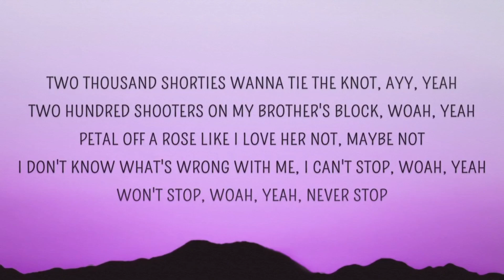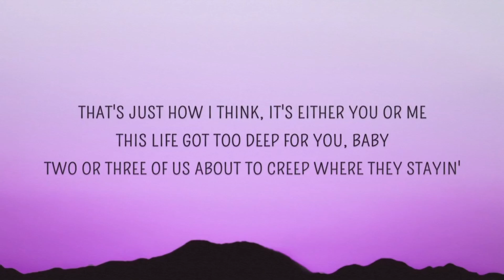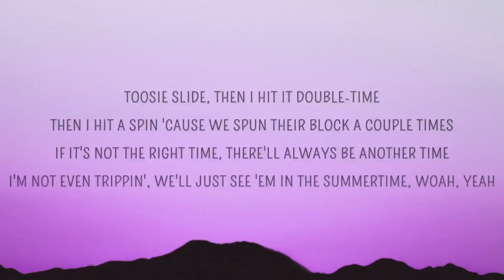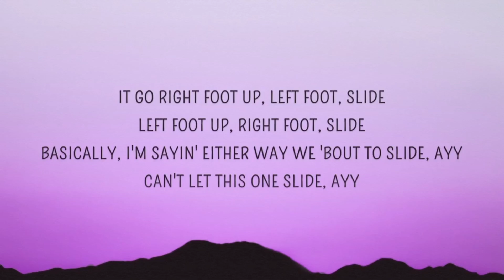Drake - Toosie Slide (Lyrics)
Drake Instagram Twitter Facebook Lyric video for "Toosie Slide" by Drake